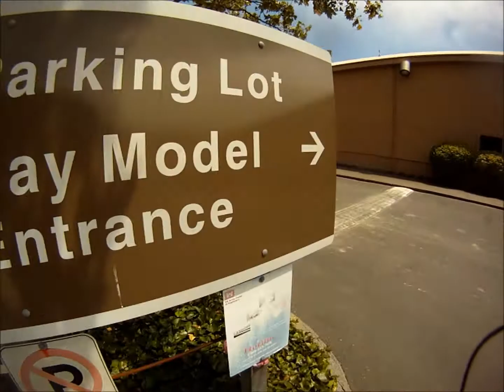Living On The Water - Day 1 in san Francisco